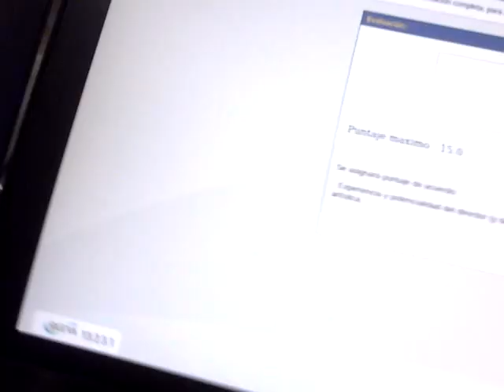Que cosa fea cuando